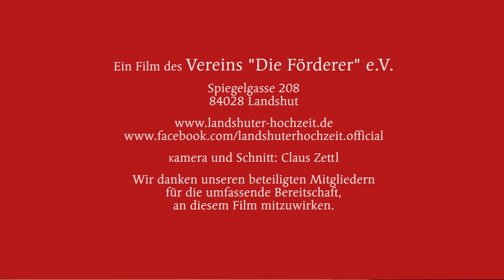Männer aus Eisen - Die Fechtschule der Landshuter Hochzeit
Jeder Hieb muss sitzen: Die Fechter schulen sich in der Kampfkunst ganz nach dem Vorbild des Paulus Kal – einem der renommiertesten Ausbilder und Fechtmeister des Mittelalters.